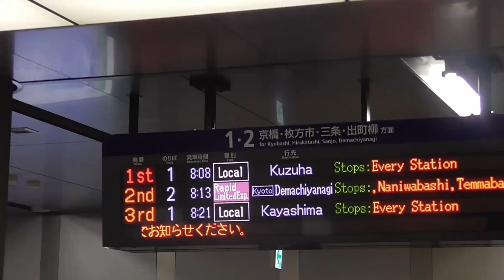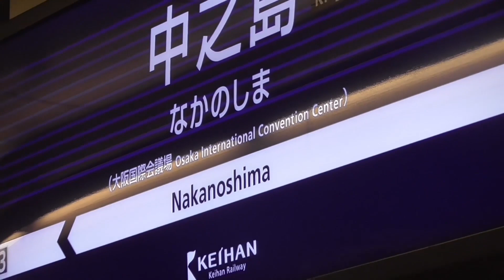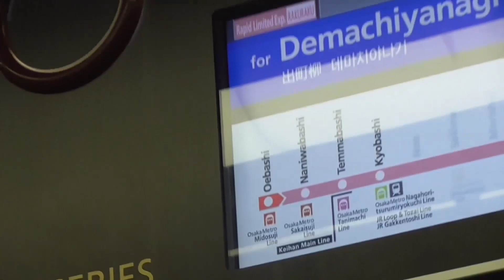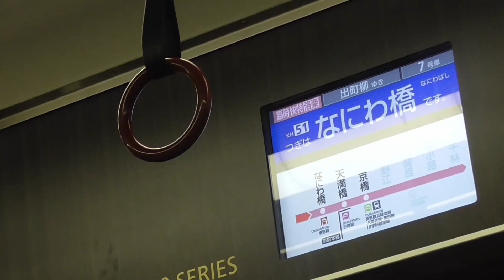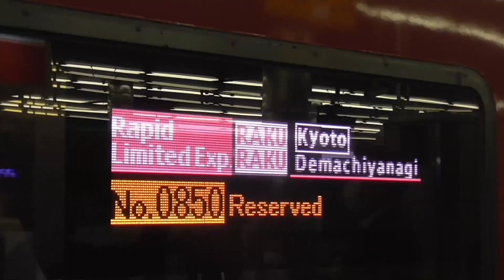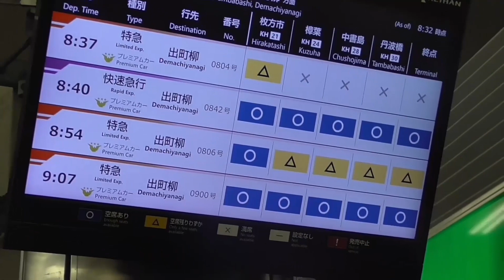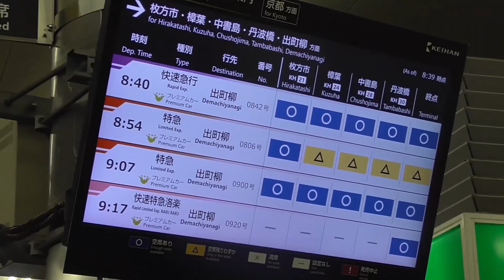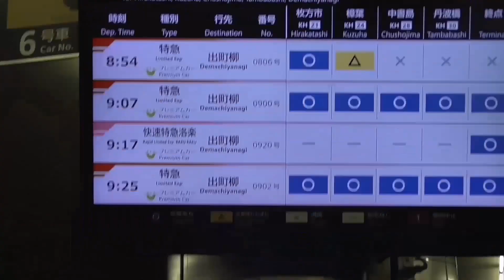中之島に珍しい特急車両がやってきたので、中之島線だけ乗ってきた！！(後おまけ)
本年もどうぞよろしくお願い致します